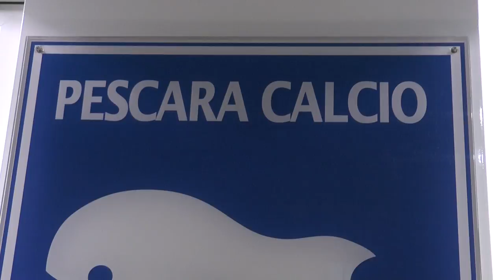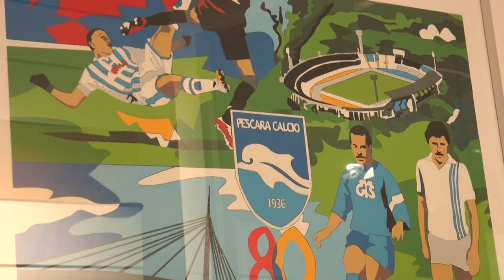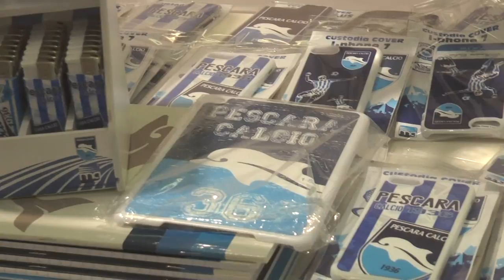Zampano: Contento di essere rimasto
Subito ripresi ieri gli allenamenti per il Pescara dopo la cocente sconfitta di domenica col Cittadella. In netto miglioramento Palazzi e Mancuso che per la gara di sabato saranno a disposizione. Probabile maglia da titolare per l’ex attaccante della Sambenedettese. Intanto Francesco Zampano, finito nel mirino dei tifosi, conferma di essere contento di essere rimasto a Pescara e risponde in maniera piccata alla recenti critiche